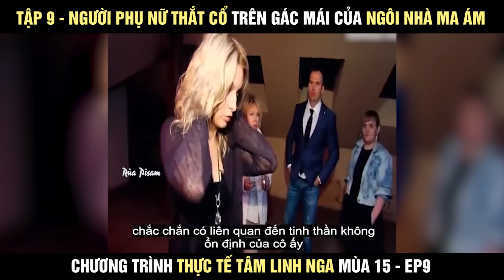Cuộc chiến tâm linh Nga mùa 15 - tập 9: Người phụ nữ thắt cổ trong căn nhà bị ma ám